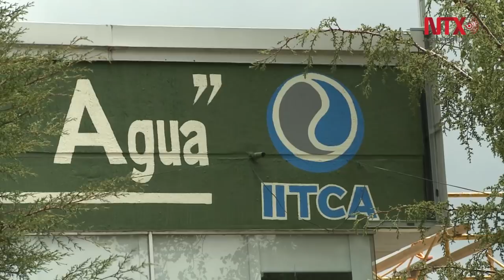Contaminación en agua provoca síndrome de niños azules en Toluca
La CDMX no está exenta de los riesgos ya que muchos de sus pozos se surten del Río Lerma